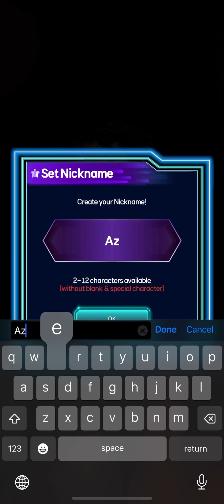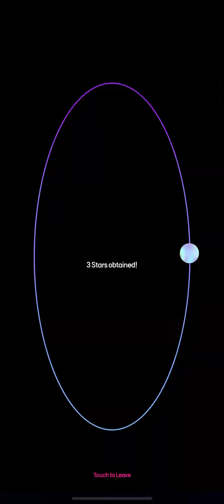STARWAY IKON | iOS | Global Release Gameplay